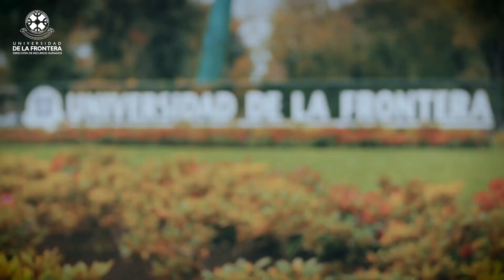🧅 ¿Cómo el cambio climático generó una oportunidad para exportar cebollas? | Caso Frutemu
En este video te contamos el caso de Frutemu. Comenzaron con una cámara de frío y fueron agregando con el tiempo líneas de procesos para cubrir desde la recepción hasta el despacho a los mercados de exportación, adaptándose a los cambios del mercado y buscando asociativamente mejorar la competitividad de los productores de la zona de San Carlos.

¿Sabes cuáles son los requerimientos climáticos de los frutales?
Aquí te dejamos un listado de contenidos que hemos publicado en nuestro canal: